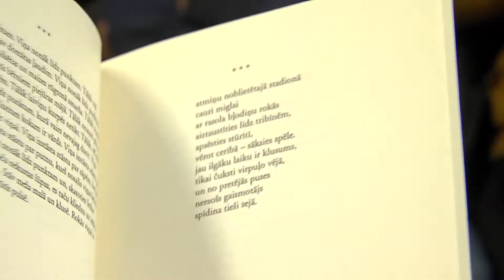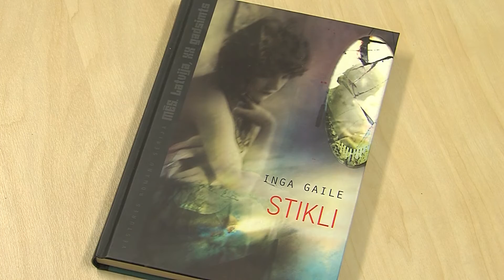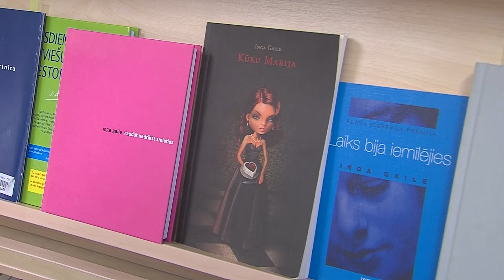Tikšanās ar literāti Ingu Gaili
3. novembrī Daugavpilī viesojās latviešu dzejniece, dramaturģe un rakstniece Inga Gaile. Viņas dzeja tiek publicēta jau kopš 1996. gada. Dzejoļi ir atdzejoti angļu, lietuviešu, zviedru un bengāļu valodā. Dzejniece ir saņēmusi vairākas literāras godalgas. Ar Ingas Gailes dramaturģiju veidoti arī uzvedumi vairākos galvaspilsētas teātros.